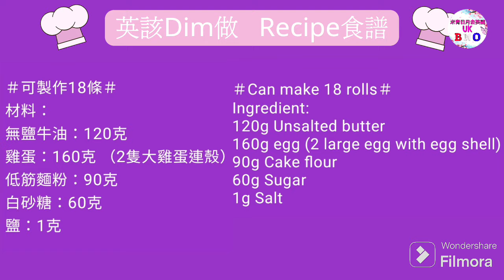【英該Dim做】牛油蛋卷 | Butter egg rolls | 香濃脆口 | 幼滑蛋漿小秘訣 | 簡單家用蛋卷神器 | 平底鍋做得到 | 法國頂級牛油 | Lescure ▪︎ENG subs▪︎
材料：
無鹽牛油：120克   [食譜:米青日月去英國]
雞蛋：160克 （2隻大雞蛋連殼）
低筋麵粉：90克
白砂糖：60克
鹽：1克

Can make 18 rolls＃
Ingredient:
120g Unsalted butter  [Recipe:米青日月去英國]
160g egg (2 large egg with egg shell)
90g Cake flour
60g Sugar
1g Salt

用以上條link登記申請，大家都可享有£5回贈😊

*迎新優惠*
Lebara 英國電話卡首三個月半價月費優惠:

希望我地既資訊可以幫到大家， 很開心可以由YOU TUBE呢度分享一些資訊同知識俾大家。
請大家多多支持，如有任何意見及問題，歡迎0係下面留言! 如果大家喜歡我地既影片，記得俾Comment、like同埋share出去呀! 如果唔想錯過我地既資訊，可以Subscribe我地既Channel，同埋記得按訂閱鐘仔，我地會努力拍更多影片分享俾大家，多謝支持呀!

我地仲有以下影片, 可以去睇睇呀!

❣【英國 現樓 New Build 4房半獨立屋 】| 豪華大廳 | 治安好 | 校網區 | Sandbach | New build

❣【英國買樓 - 如何隔山買 ?【🏡英國隔山買樓，沒有去睇都買得到】自己買，自己收[Part 1]✌終於收樓 喇!👏👏👏】

❣【英國買樓 - 如何隔山買 ?【🏡英國隔山買樓，沒有去睇都買得到】自己買，自己收[Part 2]✌英國收樓之後第一時間要做D乜? 有咩要必須帶黎英國呢？】